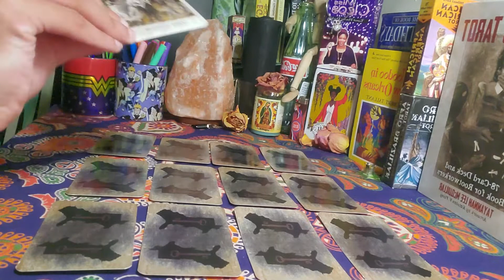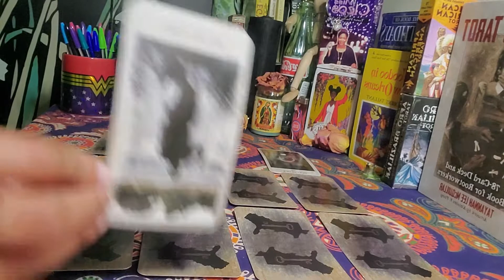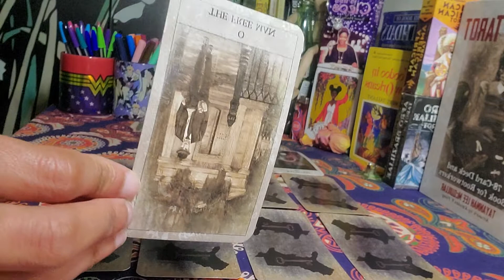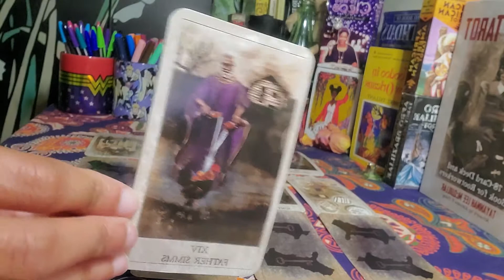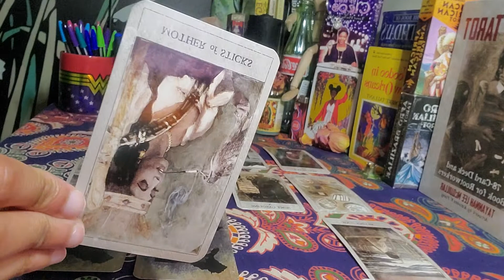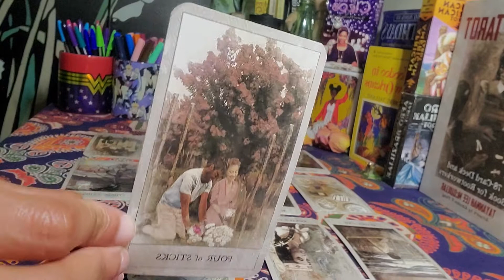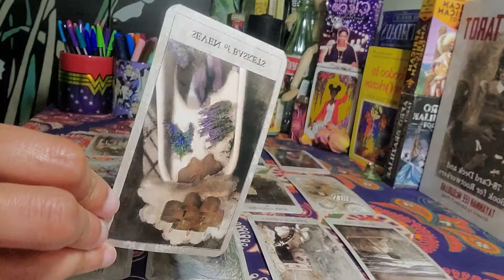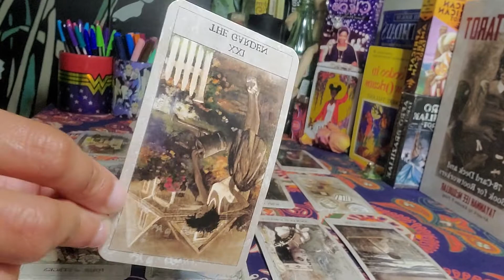🌬🌪 ♊ Gemini ♎ Libra ♒ Aquarius | Tarot Insight | GAMBLING with the Truth....They Lost You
Air sign energy reading for Gemini sun, moon, rising, Venus signs and cross-watchers.